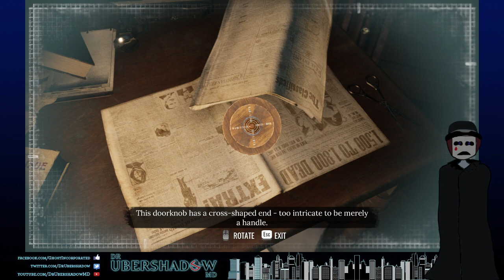Sherlock Holmes: Chapter One | Main Story | A Mother's Love Pt.1